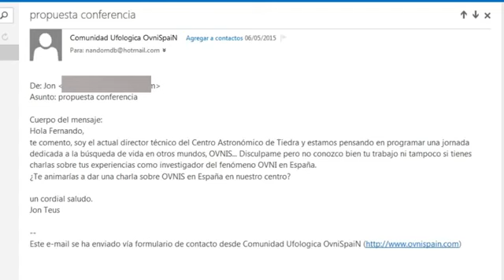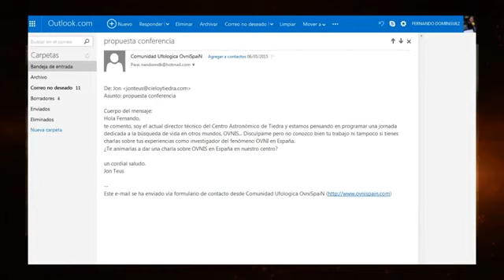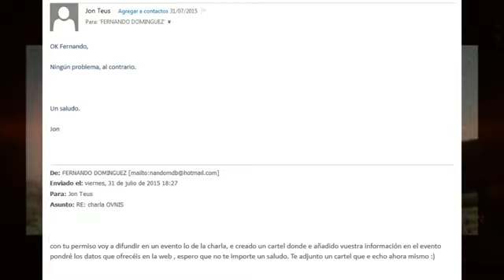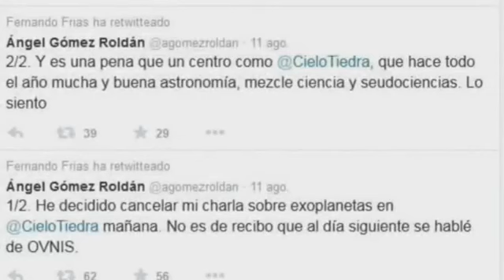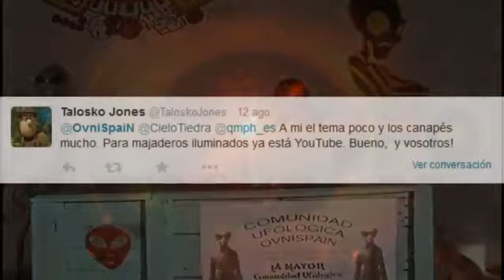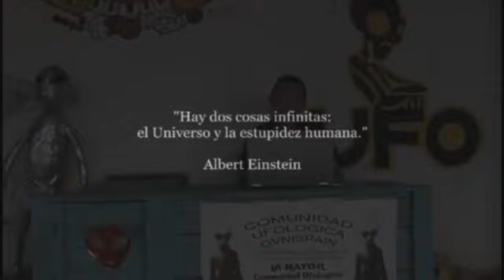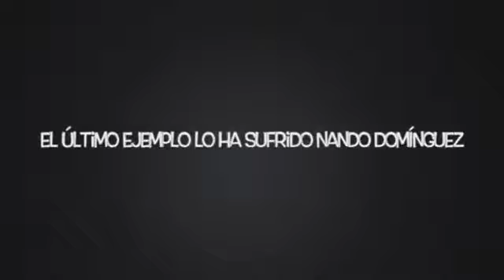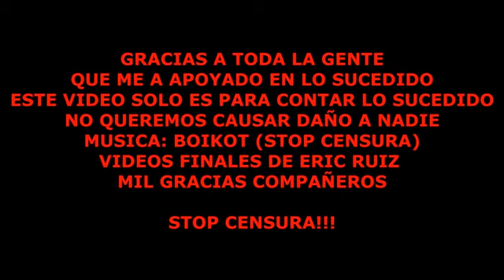Conferencia de Ufologia Censurada por la CASTA Científica de España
En este vídeo os traigo la censura de un evento en el cual se iba a dar una conferencia sobre el fenómeno OVNI en un centro astronómico, pasaron 3 meses de que el director del centro me invitase a dar una charla para que luego un dia antes de la conferencia recibiese un mensaje informándome de que la charla había tenido que ser cancelada por fuertes presiones de la comunidad científica y colaboradores importantes del centro, indagando en la red se encontró al culpable y resulto ser un "cientifico" director de una revista de astronomía el cual por su culpa se cancelo la charla, en este video podeis encontrar toda la historia resumida y donde se hace publico el nombre de el culpable y censurador del fenómeno ovni.

Este vídeo no quiere hacer daño a nadie solo es un vídeo informativo para que la gente que se iba a desplazar y hacer kilómetros para la charla sepa la verdad de lo que a sucedido.

Canción usada de fondo BOIKOT (STOP CENSURA)

Que nadie os calle ni los escépticos que vendrán a atacar, nadies es mejor que nadie pero nadie debe de callarte!!